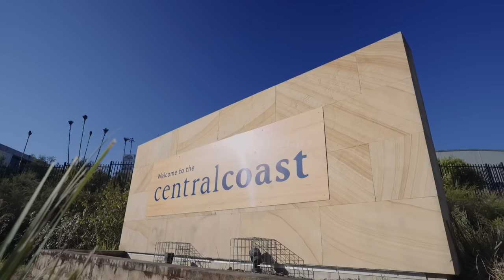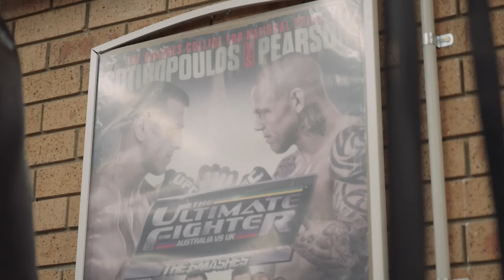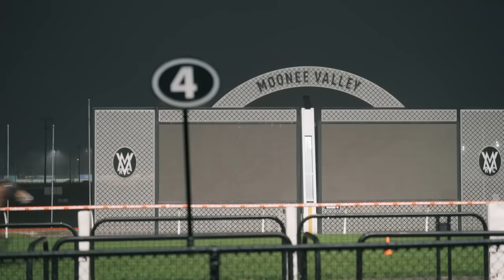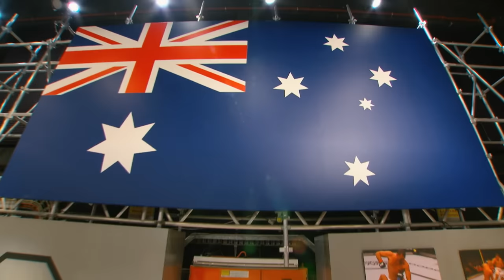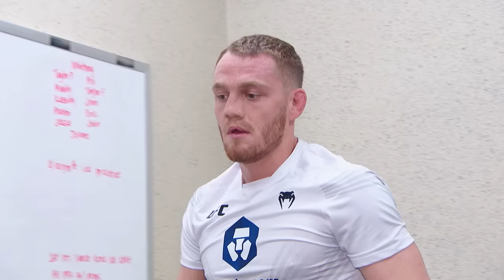Australians in the UFC, Jack Della Maddalena, Jamie Mullarkey & More! | UFC Connected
Delve into the unbreakable bond between UFC veteran Ross Pearson and Australia’s up and coming lightweight Jamie Mullarkey. Jack 'Phar' Jenkins details his aggressive style in his run up to the UFC to prove he’s anything but a ‘One Trick Pony’. UFC’s top Australian prospects and champions discuss the booming impact Aussie MMA has had in the UFC octagon. UFC welterweight Jack Della Maddalena looks back on his shot at the UFC on DWCS in Day One.